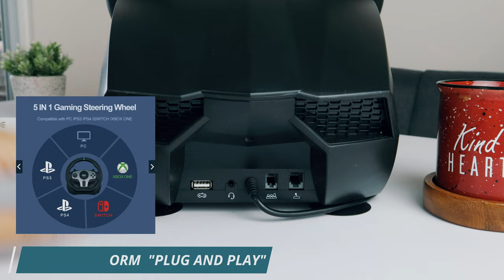Best Budget Alternative? PXN V9 Racing Wheel Review - Tagalog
My own perspective/understanding of using the nPXN V9 Racing Wheel

Type of music: Old School Hip Hop
Mood: Motivation

Good luck! Madami pa akong ipapagiveaway.

Video shots using Canon EOS M200
Audio recorder: Fantech Leviosa Professional Condenser Microphone.

TARA KWENTUHAN!